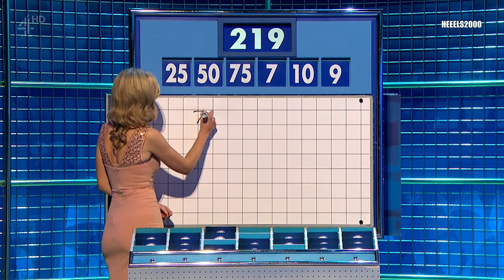Rachel Riley | Friday 3rd Feb 2017 | Nude Dress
Rachel Riley looking gorgeous and classy in a nude tight dress.